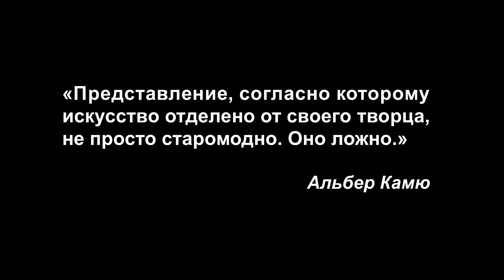Леонид Андреев и Альбер Камю. №78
«Представление, согласно которому искусство отделено от своего творца, не просто старомодно. Оно ложно.» - Альбер Камю Композиция "Abbey Cadence (Sting)" принадлежит исполнителю Twin Musicom.
1. Леонид Андреев - Полное собрание сочинений и писем в двадцати трёх томах
2. Артур Шопенгауэр - "Мир как воля и пред
3. Леонид Андреев - собр. соч. в 6 томах
4. Альбер Камю - «Миф о Сизифе»
7. Альбер Камю - "Бунтующий человек"
9. Виктор Пелевин - «Чапаев и пустота»
10. Агата Кристи - "Свидетель обвинения"
11. Сёрен Кьеркегор - "Страх и трепет"
12. Эдмунд Гуссерль - "Идеи к чистой феноменологии..."
13. Мартин Хайдеггер - "Бытие и время"
14. Карл Ясперс - "Смысл и назначение истории"
15. Лев Шестов - "Начала и концы"
16. Фридрих Ницше - "Так говорил Заратустра"
18. Эдуард фон Гартман - "Сущность мирового процесса, или Философия бессознательного"
19. Книга о Леониде Андрееве, М.: Издательство З. И. Гржебина, 1922
23. Андрей Белый - «Второй том»